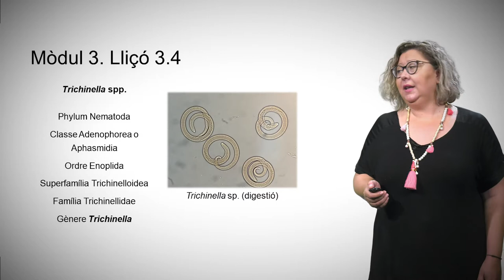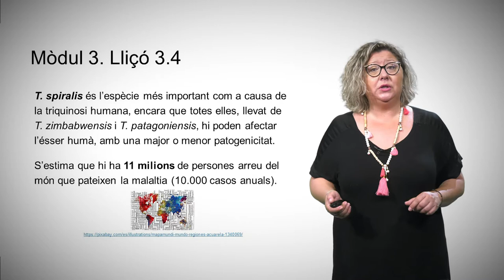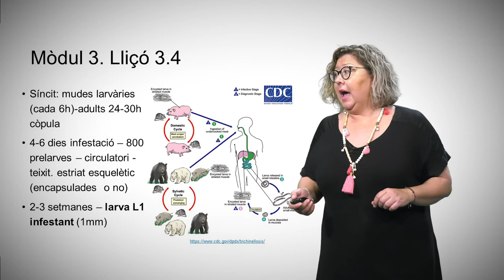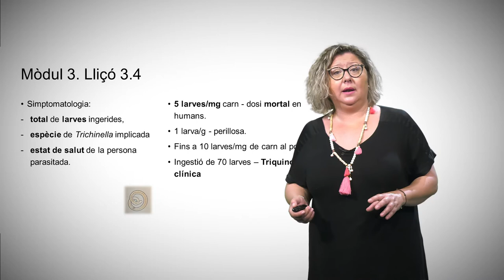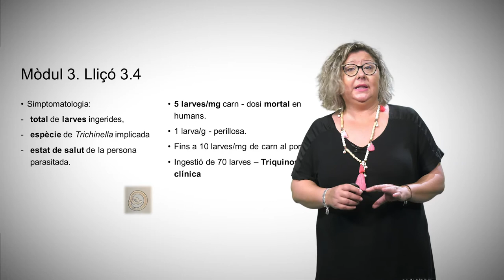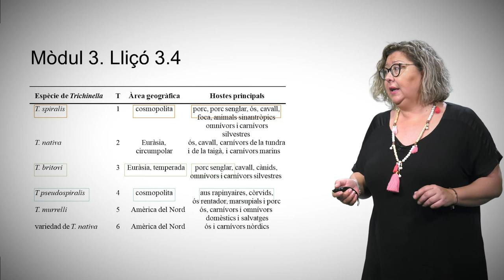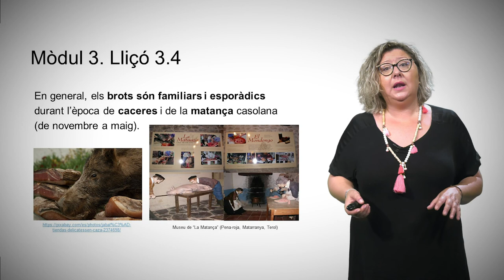3.4 Trichinella spp.